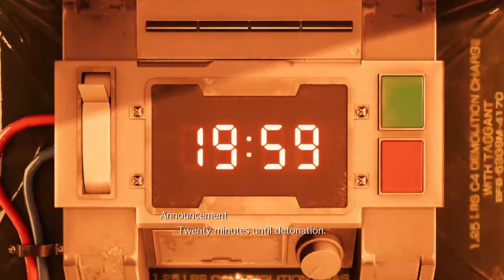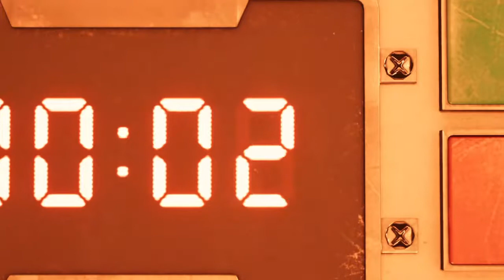Final Fantasy VII Remake Gameplay Chapter 1 - Destruction Of Mako Reactor 1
I hope y'all enjoyed that gameplay of Final Fantasy VII Remake!

I'm sorry that I haven't uploaded in so many days but I've been really sick for a few days now and I can barely even speak.

Let me know if you guys prefer the face cam and commentary or just the gameplay for the Final Fantasy Series.